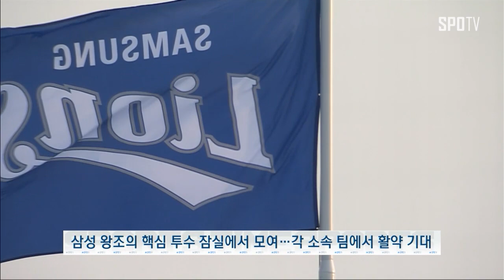[KBO리그]삼성 왕조 출신들의 잠실 입성(스포츠타임)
삼성 라이온즈를 떠난 투수들이 잠실에서 만납니다.

두산은 어제(3일) 왼손 베테랑 투수 권혁 영입 소식을 알렸습니다. 2002년 삼성 1차 지명으로 프로 데뷔한 권혁은 삼성 왕조 시절 핵심 불펜으로 활약했습니다. 권혁은 2015년 FA로 한화 유니폼을 입었는데 이번 스프링캠프를 앞두고 한화에 스스로 방출을 요청했습니다.